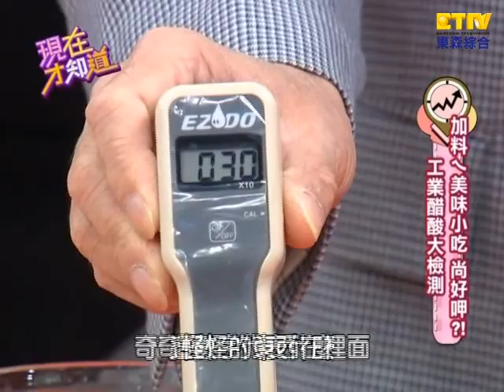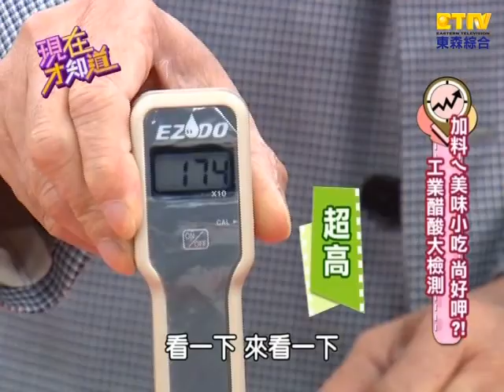黑心美食吃進肚?! 丁寧、班傑 131007 Part4 現在才知道 "Know How"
黑心美食再進化，令人食指大動的小吃，竟含工業添加劑？「閃閃發光」的美味包子，小心癌症提早找上門!

藝人：丁寧、班傑、李冠儀
專家：吳家誠、張翠芬